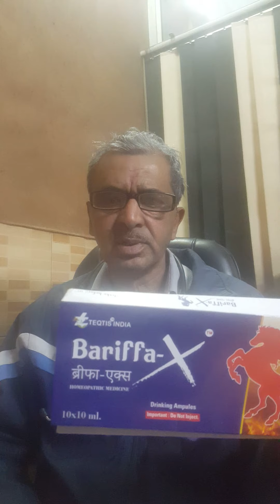what is male sexual dysfunction? - what is male sexual dysfunction?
erectile dysfunction is a topic that many men would prefer avoid.
sexual dysfunction is a common problem among both men and women.  fraser will talk about what exactly is sexual dysfunction  its prevalence  its causes  psychological facts that are related to it  medical conditions that might bring about sd and of course treatment options that are available. learn more about what is erectile dysfunction   from dr priyank salecha  apollo spectra hospitals  kondapur.